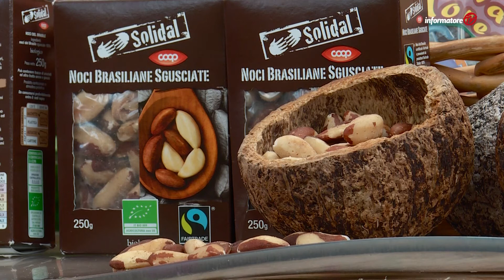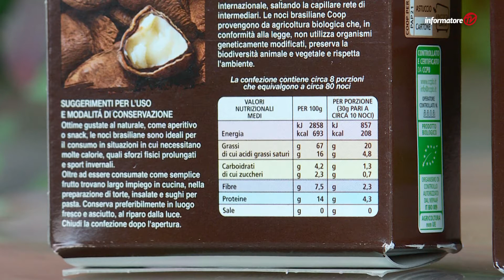C'era una volta l'Amazzonia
Iscriviti al canale e ogni venerdì potrai vedere le nuove puntate di Informatore TV con consigli su come risparmiare sulla spesa, su come scegliere sempre i migliori prodotti, sulla cultura e il territorio, su come preparare piatti semplici, buoni e gustosi con le ricette di cucina e molto altro ancora!

Su informatorecoopfi.it tutte le notizie della cooperativa sul territorio: ambiente, consumo, convenienza, prodotti, socialità e solidarietà